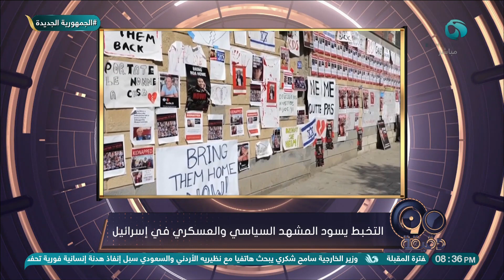معلومات خطيرة حول "نتنياهو" يكشفها د. أحمد فؤاد أنور الخبير في الشأن الإسر١ ئيـلي